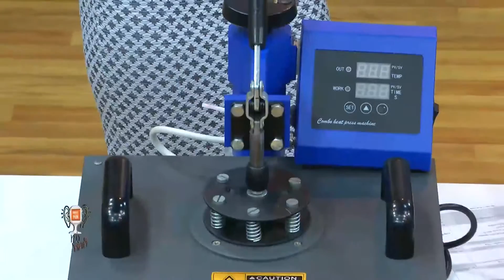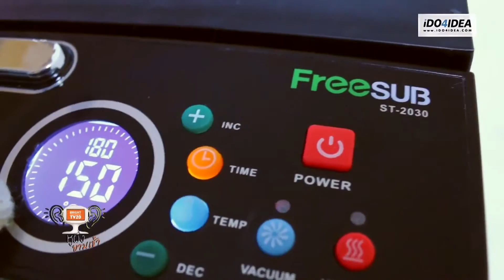หูผึ่งท้ารวย ธุรกิจ Ido4Idea เครื่องพิมพ์วัสดุต่างๆ (12 06 58)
ไอดูโฟร์ไอเดีย ได้รับเกียรติเป็นเเขกรับเชิญรายการหูผึ่งยามเช้า ช่อง BrightTV สดตอนช่วง 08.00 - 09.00 น.วันที่ 12 มิถุนายน 58 สามารถติดตามย้อนหลังกันได้น้าาา...